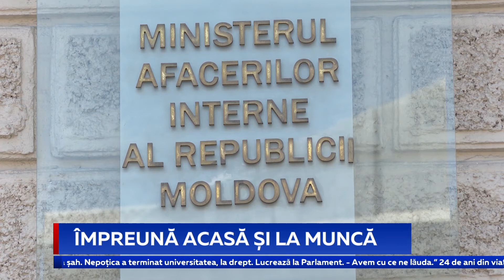Împreună acasă și la muncă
Familia este fundamentul unei societăți. Iar atunci când reușești să o păstrezi în ani, valoarea căminului familial este de neprețuit. Este o muncă grea, declară mai multe cupluri, care au petrecut împreună decenii în șir. Și nu doar acasă, dar și la muncă au fost împreună. În ajunul zilei internaționale a familiei, Ministerul Afacerilor Interne a sărbătorit, astăzi, mai multe cupluri de polițiști, care au reușit să rămână un tot întreg chiar și  peste jumătate de secol de căsnicie.